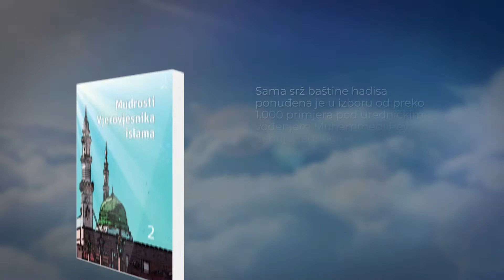MUDROSTI VJEROVJESNIKA ISLAMA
Sama srž baštine hadisa ponuđena je u izboru od preko 1.000 primjera pod uredničkim vođenjem Muhammedi Rey Šehrija, jednog od vodećih znalaca hadiskih znanosti. U tematski raspoređene dionice uvode ajeti odgovarajućih sadržaja, a dodatnu draž ovom izboru daju pronicljivo uobličeni komentari priređivača.